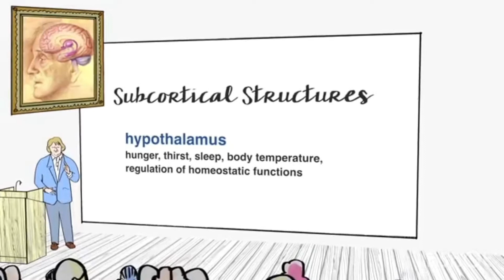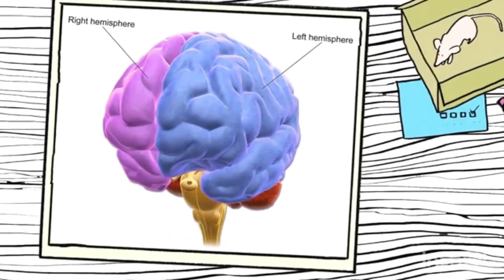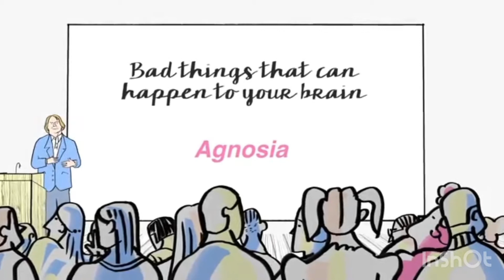Parts of the brain (Русский Кушнир Диана)